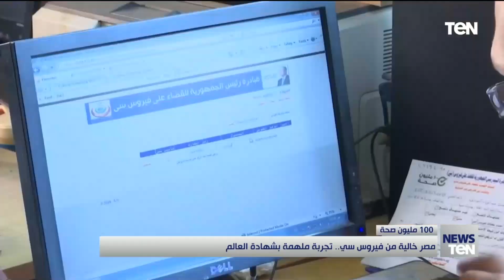مصر خالية من فيروس سي.. تجربة ملهمة بشهادة العالم